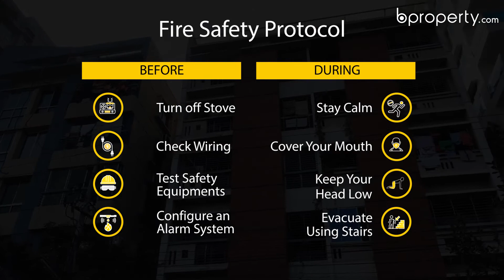Modern 1,513 Sq. Ft. Flat in Uttara | Flat for Sale in Dhaka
Simple apartments have their own beauty if they come with a comfortable and soothing design. Apartments that are not over the top but moderate and balanced like this 1,513 Sq. Ft. one, can be great to live in. All you need is a good list of features within a peaceful neighborhood like you will find in this area of Uttara. for more information or call